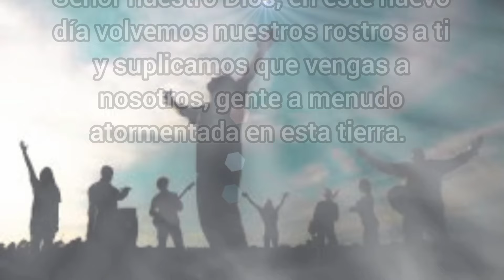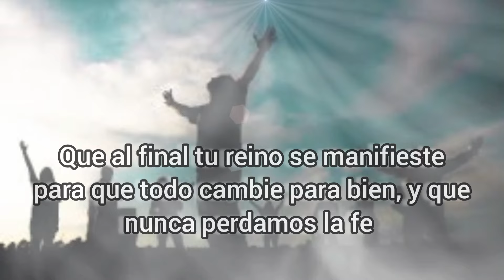Oración de la Noche en Domingo de Pascua. 7 de Abril